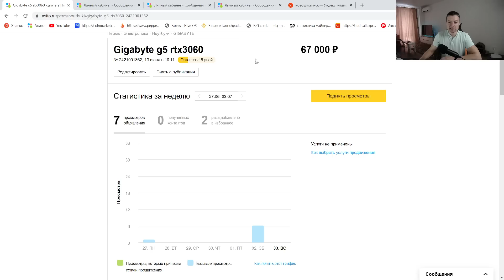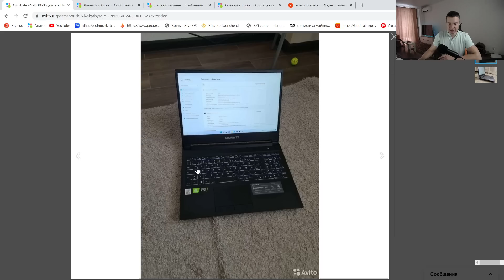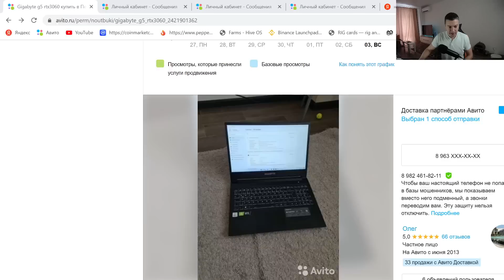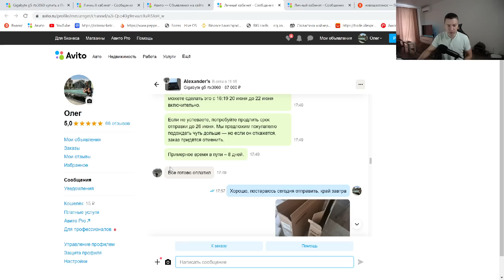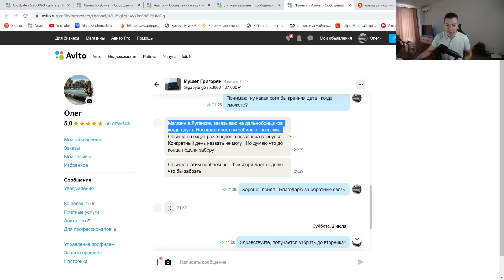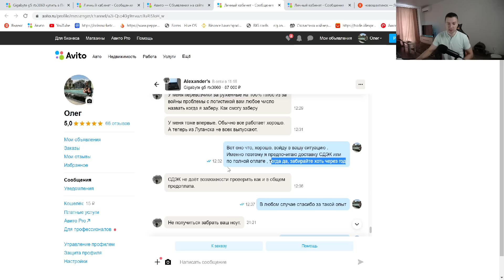Осторожнее с Авито доставкой! Моя история продажи ноутбука в Новошахтинск.